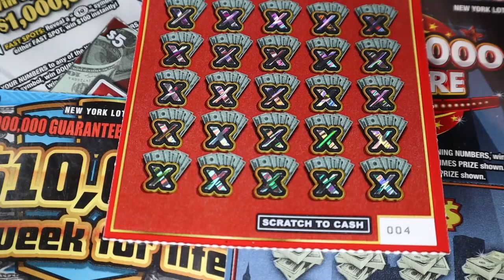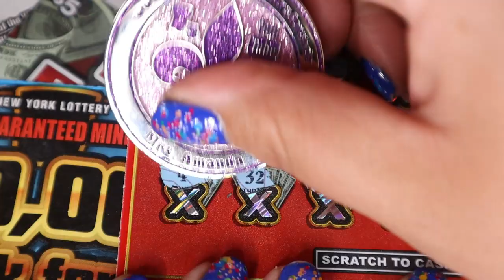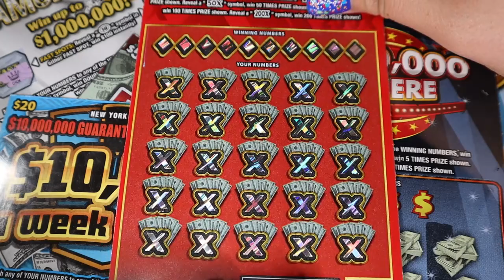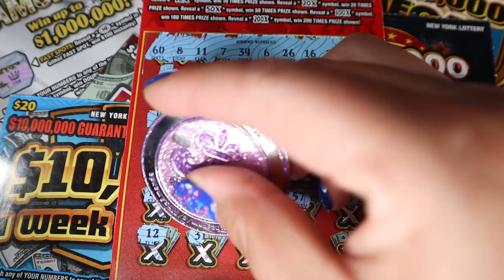Can 200X Come Through Today? Saturday Scratch Session | NY Lottery Scratch Offs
Today I am scratching:
In Notes:
First and Last name
Address
Mail them to:
Lilly McAvoy